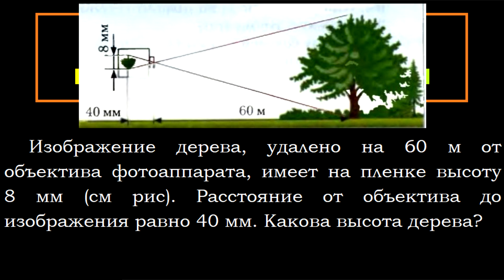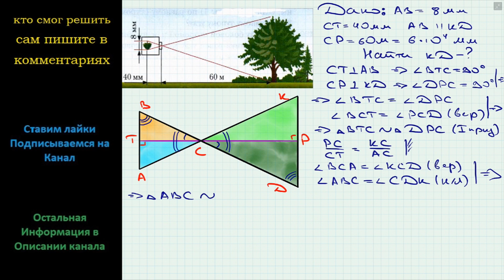Геометрия Изображение дерева, удалено на 60 м от объектива фотоаппарата, имеет на пленке высоту 8 мм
Геометрия Изображение дерева, удалено на 60 м от объектива фотоаппарата, имеет на пленке высоту 8 мм (см рис). Расстояние от объектива до изображения равно 40 мм. Какова высота дерева?